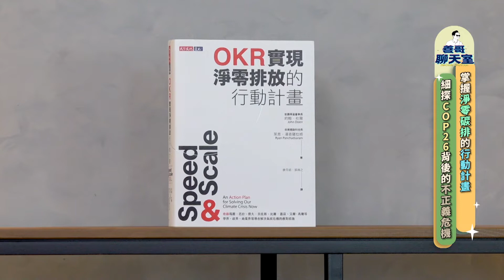【精華】淨零排放勢在必行 民眾的氣候意識不能麻痺｜善哥聊天室 EP.124｜20230215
疫情vs.地震vs.氣候變遷，何者比較可怕？面對氣候變遷，如果我們「習慣」了它，那將會是非常嚴重的一件事！在2050年前，我們還有機會，拯救地球的未來！

主題：掌握淨零碳排的行動計畫，細探COP26背後的不正義危機
播出時間：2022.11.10 星期四 20：00
主持人：葛如鈞（台大資訊網路與多媒體研究所兼任助理教授）
來賓：葉欣誠（師大永續管理與環境教育研究所教授）

銀行：台北富邦(012)建國分行
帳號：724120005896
戶名：財團法人善科教育基金會